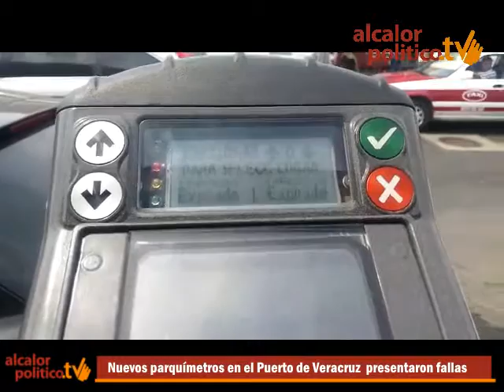Parquimetros en Veracruz Puerto, con fallas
Veracruz, Ver., 18 de marzo de 2016.- Personal de la empresa Zeus Monitoreo supervisó los parquímetros que cobran 10 pesos la hora. La gerente de esta empresa, Marina Cantón, comentó que el 1 por ciento de los aparatos nuevos tiene algunas fallas que serán reparadas por técnicos.